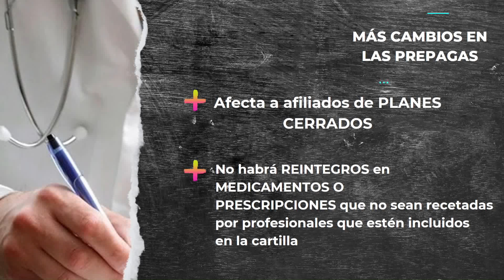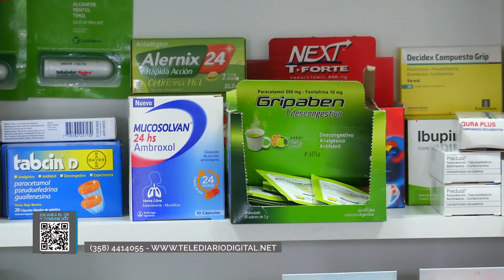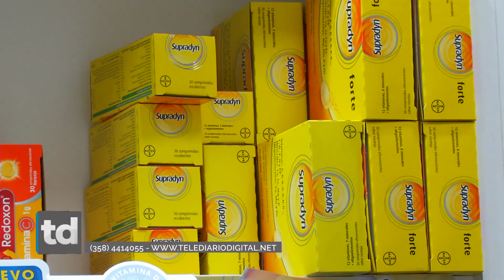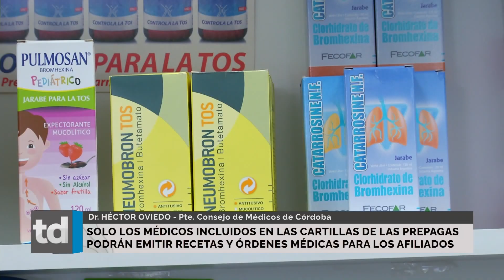El gobierno autorizó modificaciones significativas en los planes de salud ofrecidos por prepagas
El gobierno autorizó modificaciones significativas en los planes
de salud ofrecidos por las obras sociales y las prepagas

Solo los médicos incluidos en las cartillas de las prepagas

Dr. HÉCTOR OVIEDO - Pte. Consejo de Médicos de Córdoba